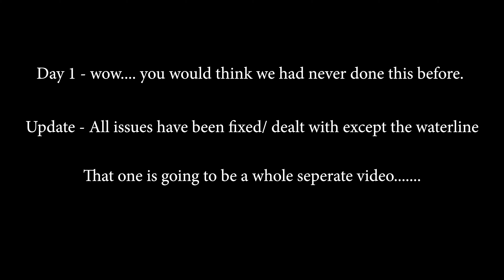Moab, UT - Full Time RV life - Our First Week - (did we make it??)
We spent our first week of full-time RV life in Moab UT exploring Arches and Canyonlands National Park. Our first day was a bit of a junk show with our trailer not being de-winterized and ready to go. So there were a few things that needed to get worked though to it up and running.

We had some phonemail hikes in the National Parks and the boys spent a ton of time outside getting used to life on the road.